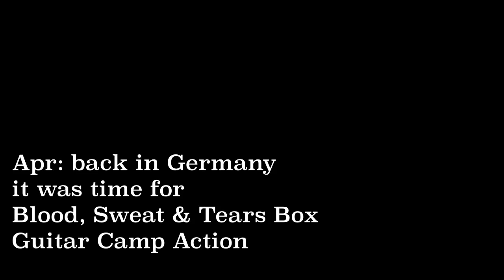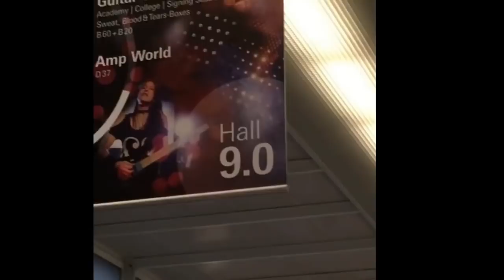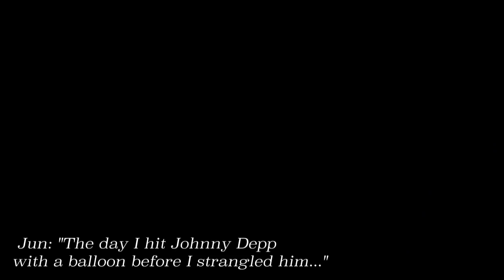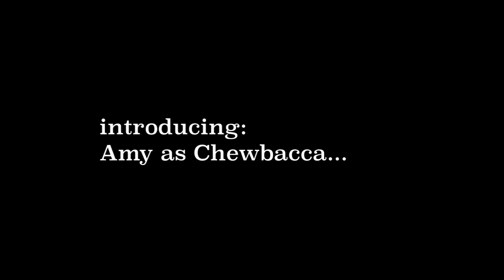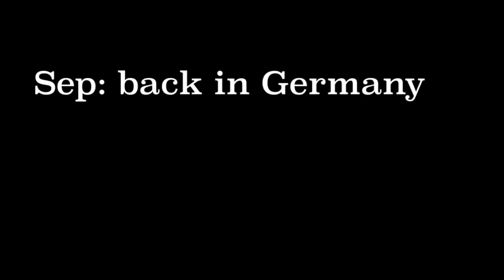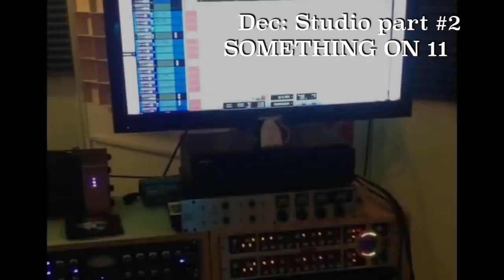Jen's Best of 2018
Hope you enjoy my Best of 2018 video. It's been a wild year from Touring with Amy and the boys, a lot of side projects to studio recordings and clinics.

"Song 2" of Blur
"Fight for your right" of the Beastie Boys
"Show must go on" of Queen
"Carmina Burana" by Carl Orff